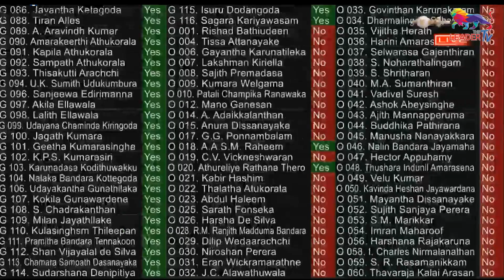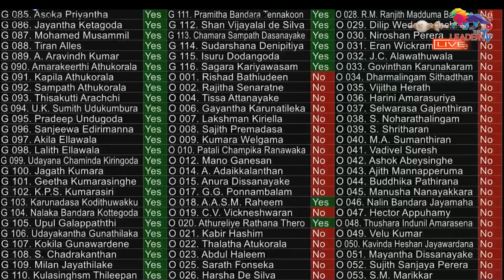සබ්රිගේ මිස්ටේක් ගැන බැසිල් ඇලට් එකේ | The Leader TV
Follow on:
Official websites -